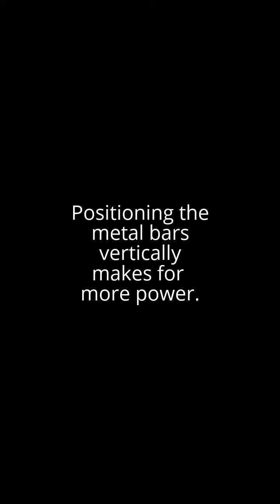Repositioning of electromagnets makes more power.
A 9 inch foam disc with three 12V 11lb holding electromagnets turns to face north. Now the boat turns faster with metal bars in a vertical position. Also two of the electromagnets are stacked one on top of the other.